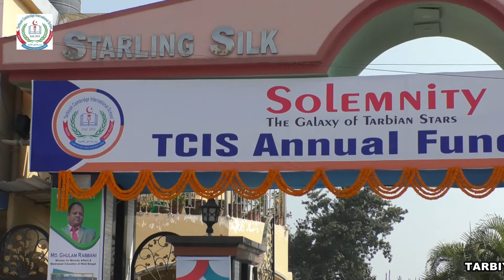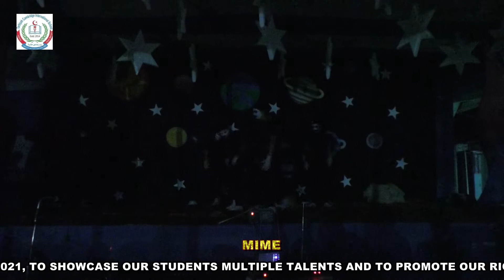TARBIYAH CAMBRIDGE INTERNATIONAL SCHOOL ANNUAL FUNCTION - "SOLEMNITY" 2021-2022